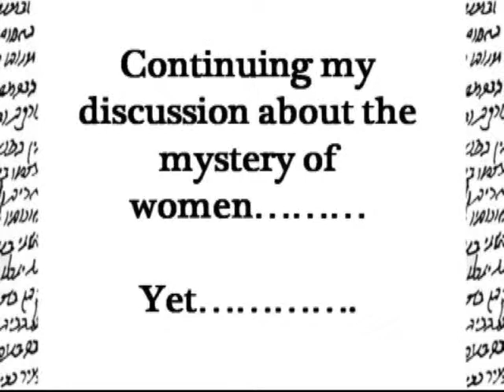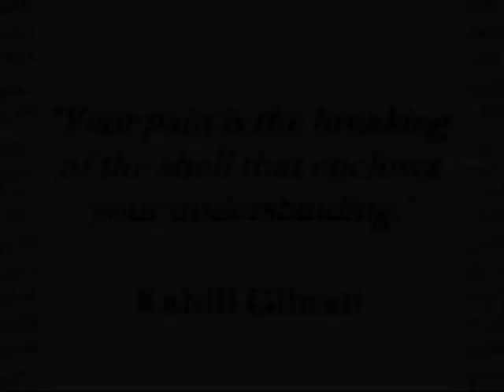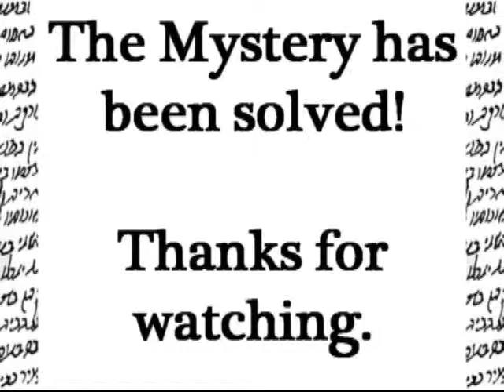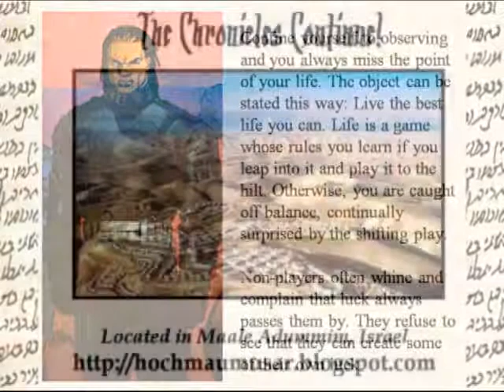Episode 17: The Greatest Mystery - Part 3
The Chronicles of Ehav Ever: Episode 17

This is the semi-finale video on this topic. In this video I explain the answer to the greatest mystery I started Vlogging concerning the lack of understanding I had about women. If you haven't already watched parts 1 and 2 do so before you watch this one.

The song in the video is One Love by Whodini.